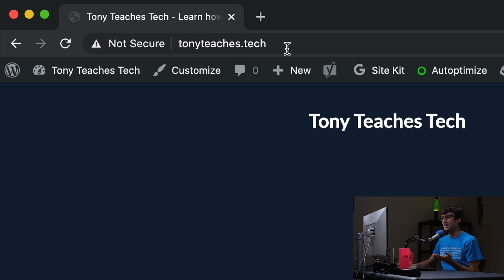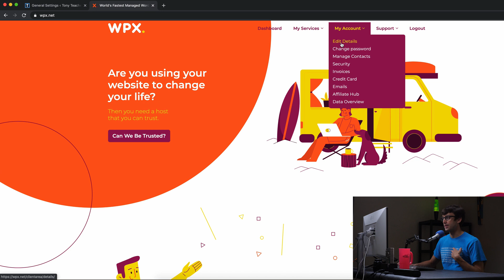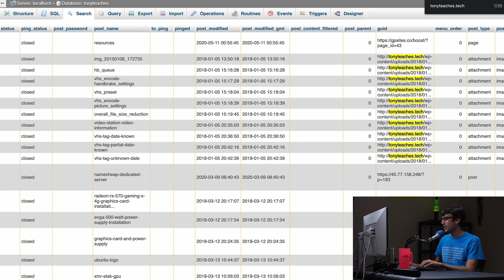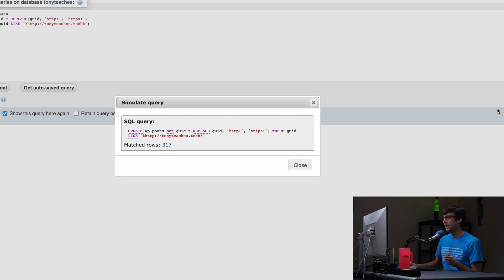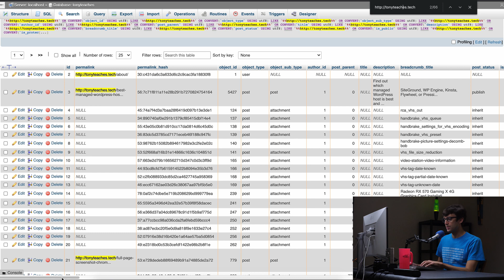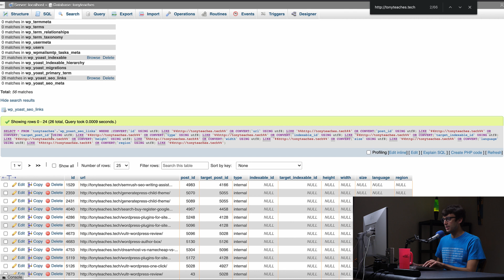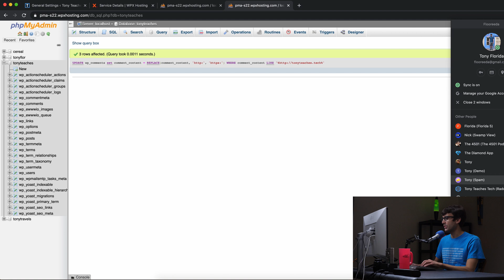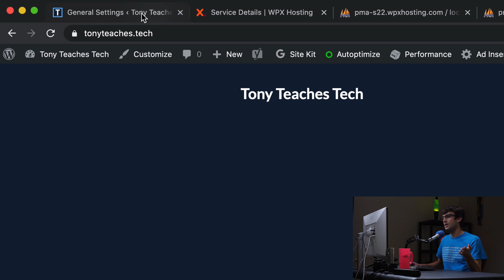How to Replace http with https in phpmyadmin (bulk WordPress URL update)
Learn how to find and replace all HTTP website URLs with HTTPS for your WordPress MySQL database using phpmyadmin to avoid mixed content errors.